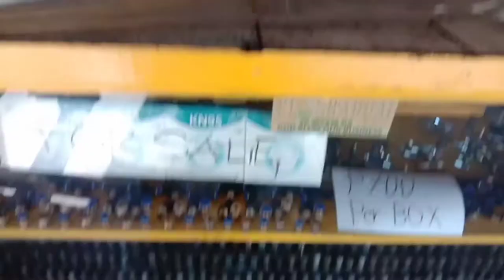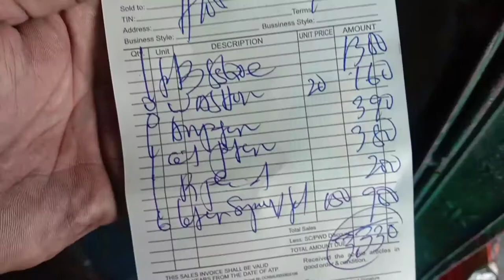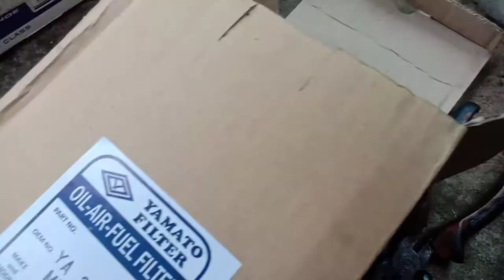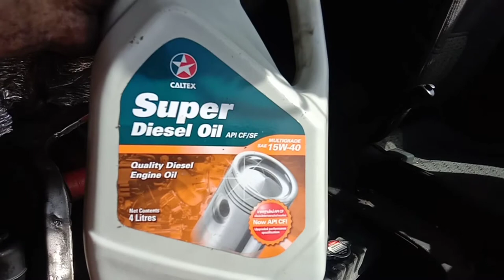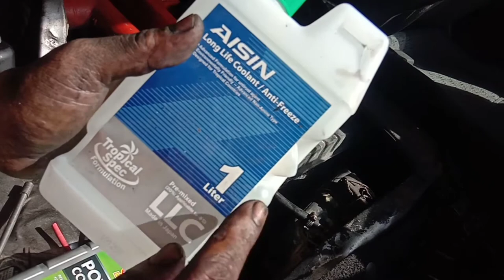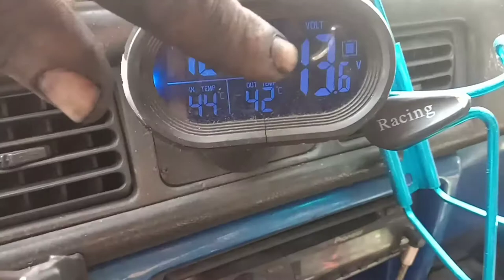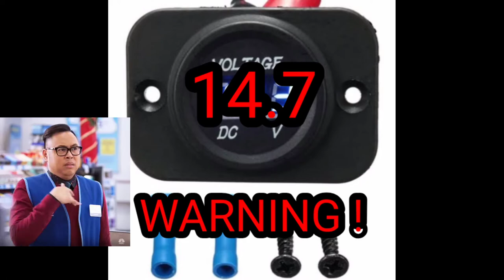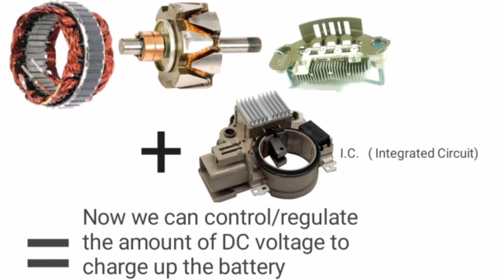Part 2 | How to Repair Alternator,Change oil,Air Filter,Hyundai Grace,L300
Part 2 How to repair alternator

Basic tips & Guide  sa alternator repair
Basic tips & guide  on how to change oil
Basic tips & guiide using the right tools